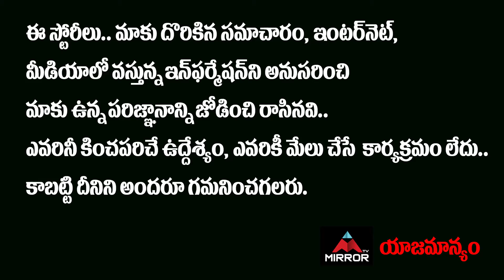RRR Trailer Highlights | RRR Trailer Public Talk | Ram Charan, NTR | SS Rajamouli | Mirror Tollywood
10.My Village Show Anil Geela About Bigg Boss 5 Telugu Entry | Anil Geela Wife Amani | Mirror Tollywood